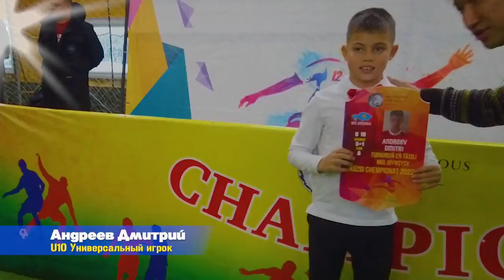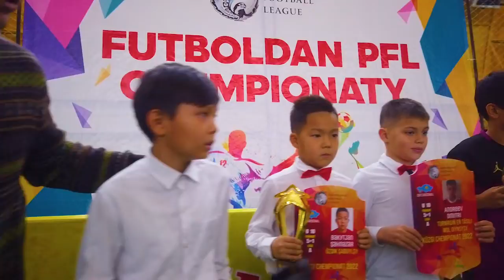2022 НАГРАЖДЕНИЕ ПФЛ JUNIOR 2012 (3 МЕСТО)